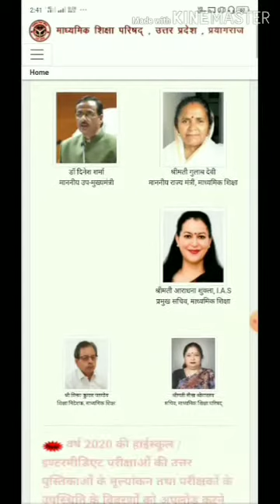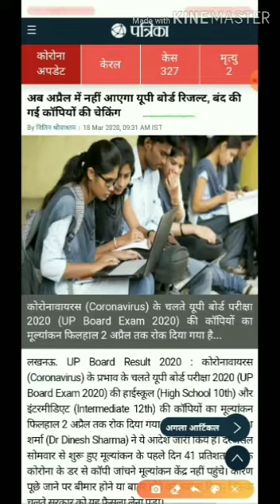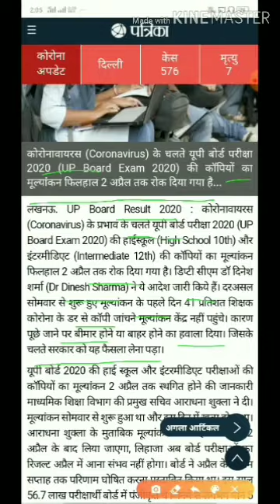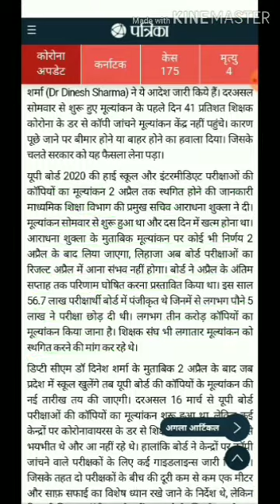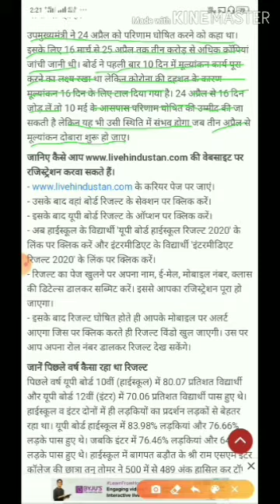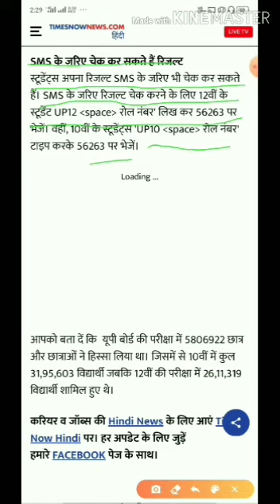How can I check UP board result 2020, UP board result से जुडी नई जानकारी मिली है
Hello Friends
This video I am going to show you UP board result 2020
 मेरा नाम रविश चौधरी हैं, में आपका स्वागत करता हूं,आपके इस YOU TUBE channel पर जिसका नाम है! Hifi gk ravish !

 इस विडियो में आज आप सभी के लिए UP RESULT से जुडी जानकारी लेकर आया हूं
और इस विडियो में आपको बताऊंगा कि आप SMS से किस तरह अपने मोबाईल फोन पर अपना रिजल्ट कैसे प्राप्त कर सकते।

What is the date of UP 12th result 2020?,How can I check 12th 2020 UP board result?,यूपी बोर्ड रिजल्ट 2020,यूपी बोर्ड रिजल्ट 2020 इंटरमीडिएट,यूपी बोर्ड रिजल्ट 10th 2020,ravish,hifigkravish,What is the date of UP board 12th result 2020?